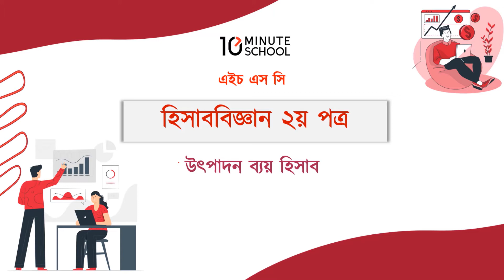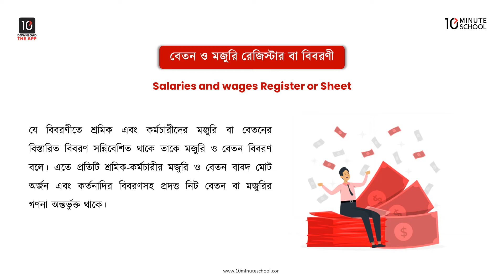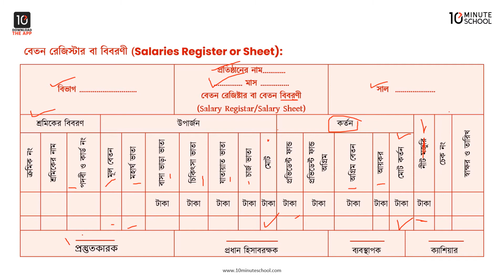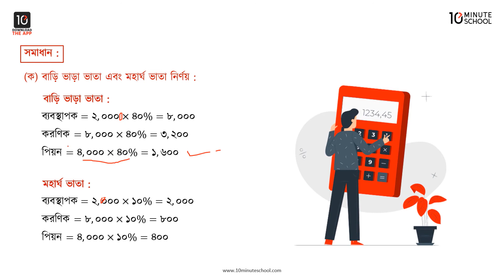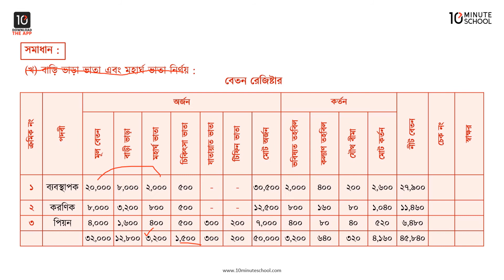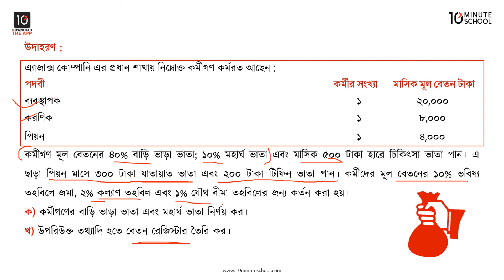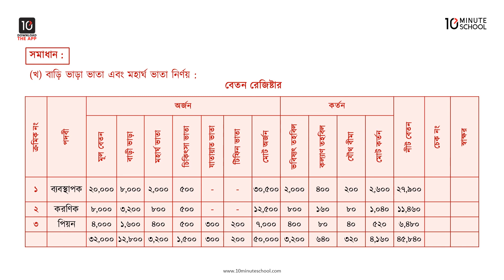অধ্যায় ৭: উৎপাদন ব্যয় হিসাব - বেতন ও মজুরি বিবরণী [HSC]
HSC Accounting Second Paper এর অন্যতম গুরুত্বপূর্ণ বিষয় হলো "বেতন ও মজুরি বিবরণী''। 10 Minute School এর এই ক্লাসটি থেকে শিখে ফেলুন বেতন ও মজুরি বিবরণী-এর সকল বিষয় সম্পর্কে।

Instructor Name: Farjana Akter Moni